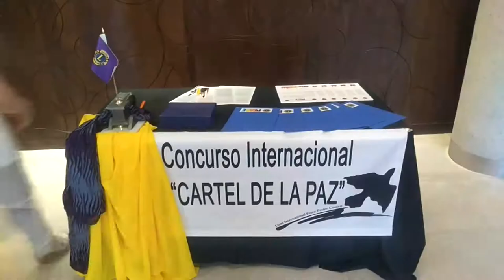CONCURSO DEL CARTEL DE LA PAZ DEL CLUB DE LEONES LAGO SAN ROQUE